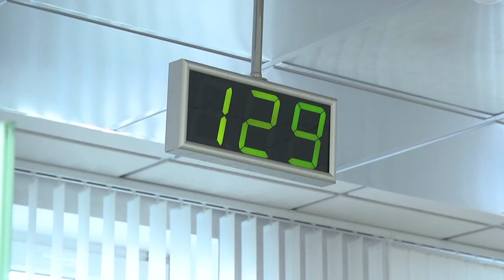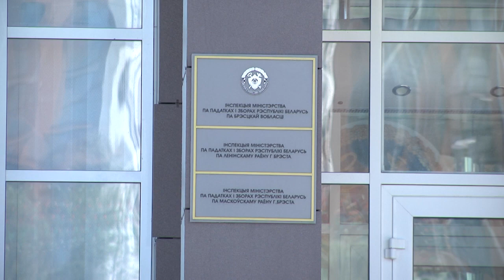2024-05-08 Налоговые новости «Об изменении законов по вопросам предпринимательской деятельности»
Налоговые новости. С 1 октября 2024 года в нашей стране в силу вступает Закон Республики Беларусь «Об изменении законов по вопросам предпринимательской деятельности», предусматривающий трансформацию предпринимательской деятельности для индивидуальных предпринимателей в деятельность коммерческой организации с передачей ей всех прав и обязанностей индивидуального предпринимателя – учредителя и собственника имущества. В связи с этим для бывших индивидуальных предпринимателей изменяется налоговый учет в переходный период, в том числе, в части исчисления налога на прибыль. Какие нюансы и особенности нужно знать расскажем в следующем сюжете выпуска.

*Наши контакты:*
✅Телефон горячей линии:
54-63-67